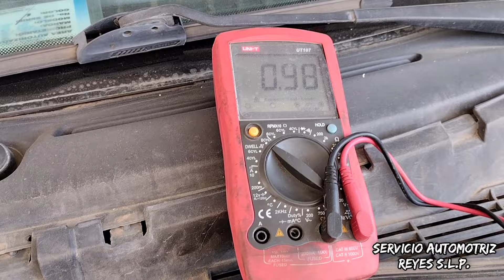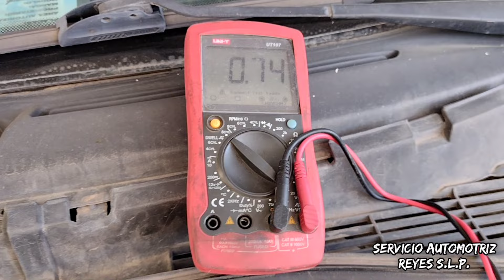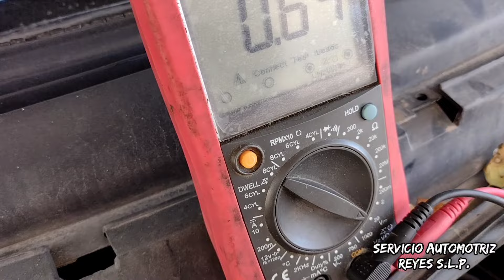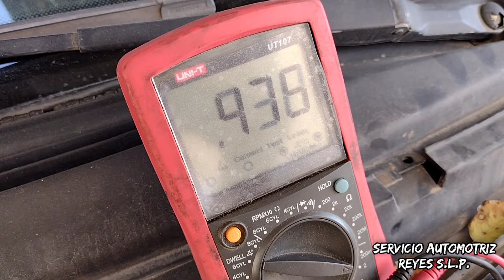Señales de sensores de temperatura , oxigeno , tps map y válvula iac ,línea VW